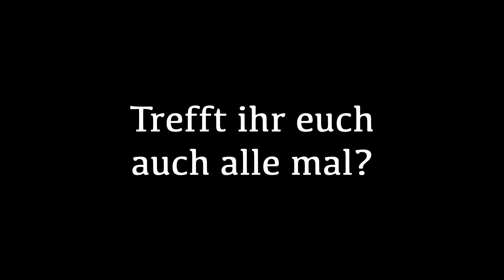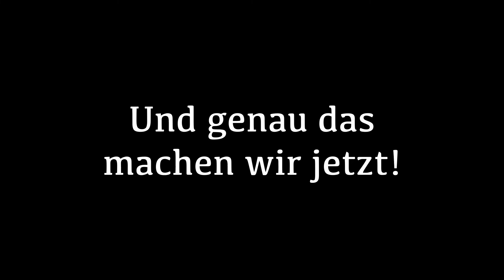Angela und Tom / Wir Kellerkinder Interviews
Im April 2019 haben wir in Hamburgs schwarzer Szene dazu aufgerufen, sich vor unseren Kameras ein paar Fragen zu stellen. Das Ziel: wir wollten verstehen, was schwarz sein wirklich bedeutet und welche Rolle das Wave-Gotik-Treffen (WGT) dabei spielt. Hier sehr ihr eines dieser Interviews mit Angela und Tom. (Untertitel verfügbar! Subtitles available!)

"Wir Kellerkinder - Everyday is Halloween" erscheint bald auf Kickstarter.

Konzept und Schnitt: Christian Schäfer